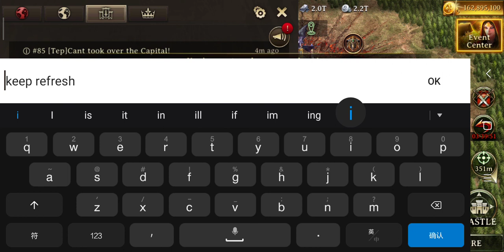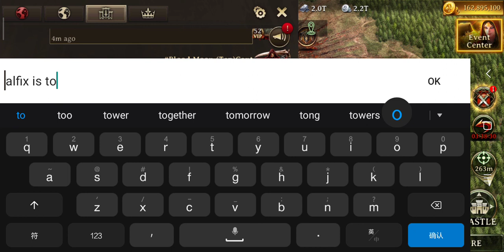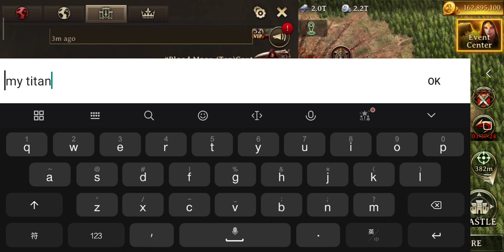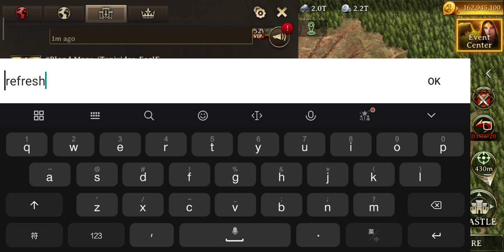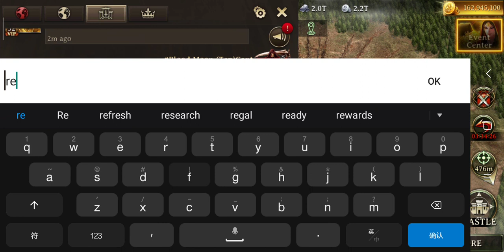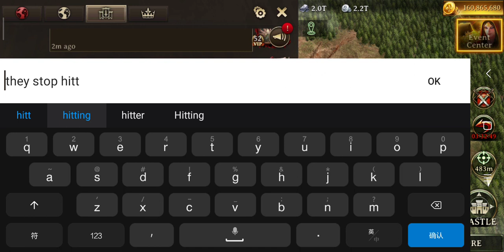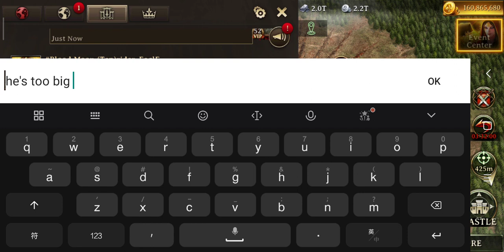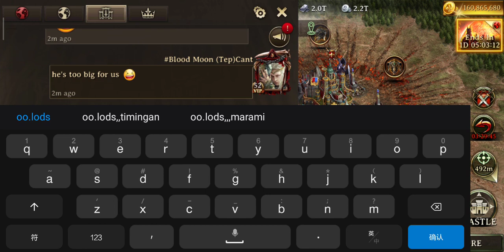Rise of firstborn//BM event! Holding a cap against almost 4x bigger!? Does new gears Really works?